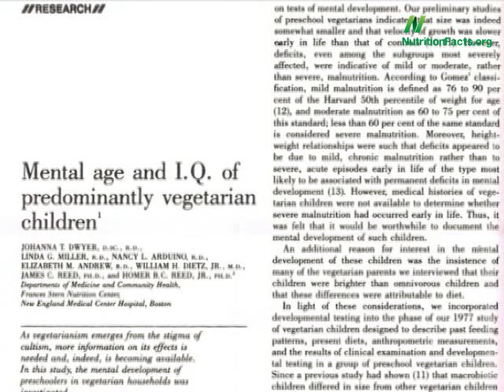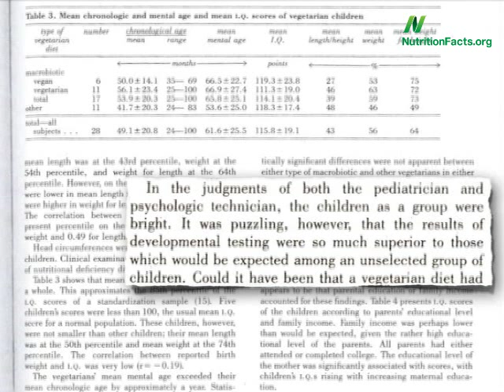IQ of Vegetarian Children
The mental age of children eating plant-based diets appears to exceed their peers. Have a question about this video? and I'll try to answer it! Please feel free to post any ask-the-doctor type questions here in the comments section and I'd be happy to try to answer them. And check out the other videos on children Also, there are 1,449 other subjects covered in the rest of my videos--please feel free to explore them as well!